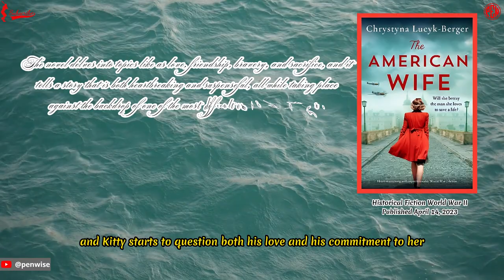[Worth reading at least once]:The American Wife, by Chrystyna Lucyk-Berger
Historical Fiction

A story that is both heartbreaking and suspenseful, all while taking place against the backdrop of one of the most difficult eras in human history.

Chrystyna Lucyk-Berger's The American Wife is a gut-wrenching and engrossing work of historical fiction that takes place in Vienna during World War 2 and is impossible to put down. It depicts the narrative of Kitty, a beautiful American woman who marries Edgar, an Austrian ambassador, and then finds herself in a world filled with danger, deception, and betrayal after their marriage.

Kitty is attracted to Edgar at first due to his allure and refinement, and she has high aspirations of finding both happiness and excitement in Europe. She makes the Jewish woman Judith, who designs her wedding dress, a friend, and through her, she learns about the diverse culture and music of Vienna. The Nazi occupation of Austria, on the other hand, brings about significant changes in Kitty's life. When Judith is singled out for abuse, Kitty puts her own safety in jeopardy to assist her friend in evading capture. In the meantime, Edgar grows increasingly reclusive and secretive, and Kitty starts to question both his love and his commitment to her. Kitty is forced to make a difficult decision when war breaks out: either she can save her friend or she can stay with her spouse.

The American Wife is a compelling and heartfelt novel that delves into topics such as friendship, love, bravery, and sacrifice. The author does a fantastic job of developing believable and nuanced characters that draw the reader in and make them care about what happens to them. Because the historical information has been meticulously researched and vividly described, the reader will feel as though they have been transported back in time. The story moves quickly and is packed with unexpected twists and turns, which keep the reader interested right up until the very conclusion.

After finishing the first book in The Diplomat's Wife series, The American Wife, I can't wait to dive into the next installment in the series. The Nightingale, My Name Is Eva, and All the Light We Cannot See readers will adore this novel to the fullest extent. Everyone who enjoys historical literature with interesting stories, especially those featuring strong female characters, should give it a shot at least once.